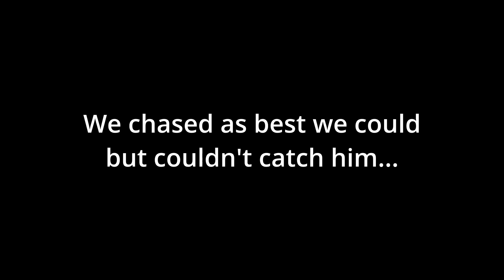Hitting a rough spot on the road to dirt domination! - World of Outlaws: Dirt Racing 24 pt 3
More races, mean more chances to get things together!